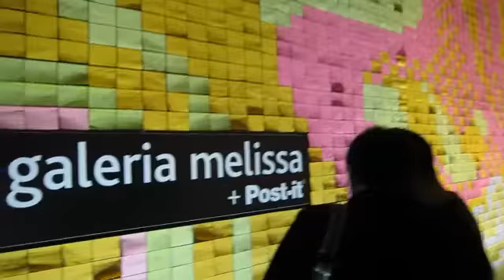wall art with post-it notes!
I wonder how much time this took...

Credits: Galeria Melissa for the art
Jerry Michalski for the video